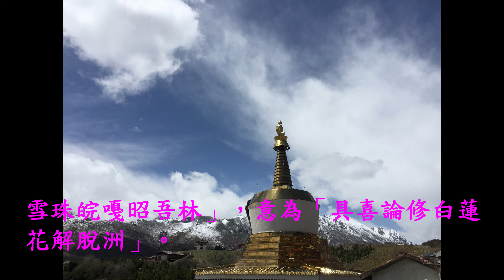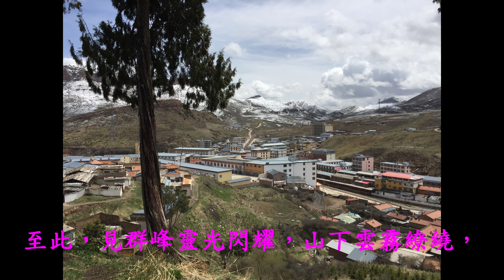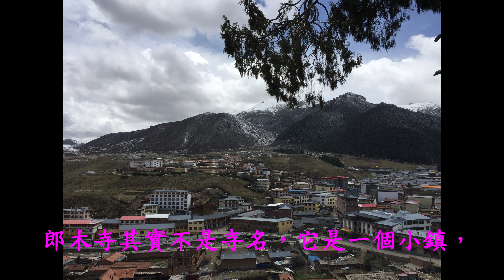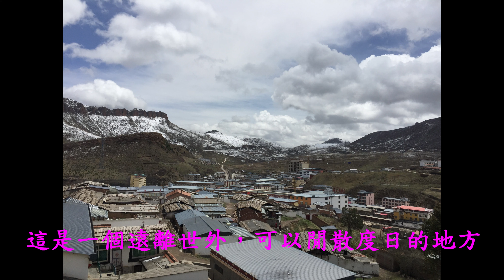甘肅郎木寺景區4K